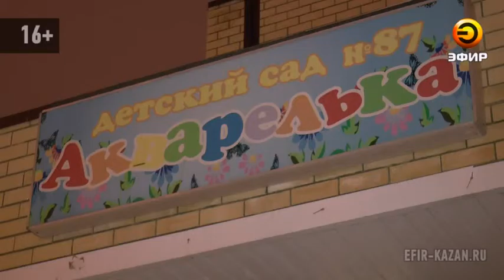С нового года в казанских детских садах сократят воспитателей.